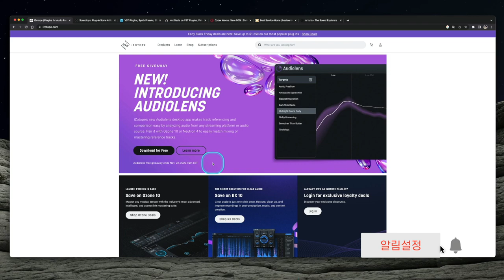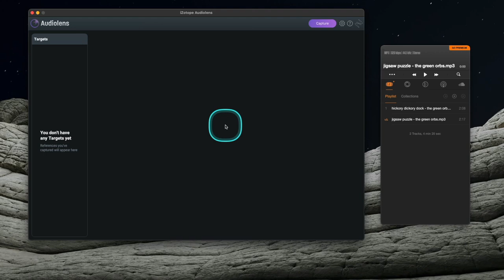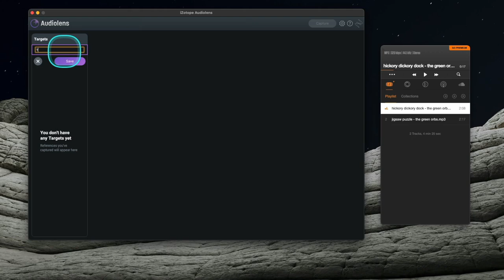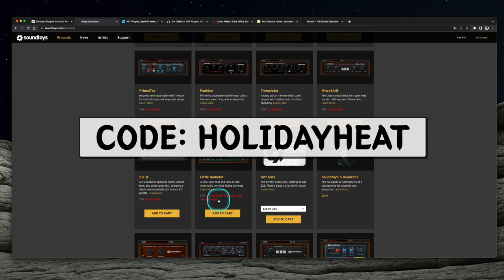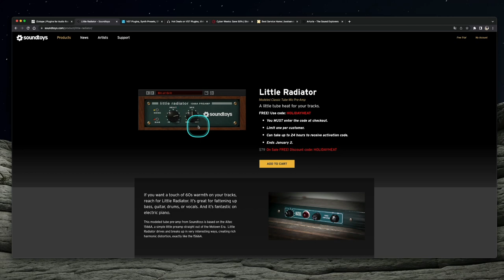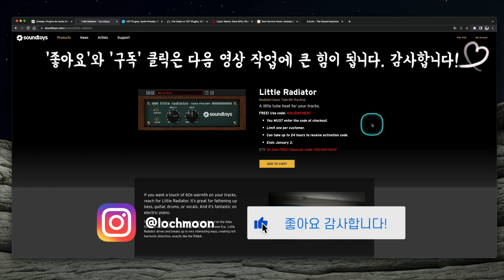2022 블랙 프라이데이 세일 소식 시리즈 제1탄 | AudioLens & Little Radiator 무료 배포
[News & Info] #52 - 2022 블랙 프라이데이 세일 소식 시리즈 제1탄 | AudioLens & Little Radiator 무료 배포

: 최근에 새로 출시된 iZotope 회사의 AudioLens와 Soundtoys 회사의 Little Radiator가 현재 무료 배포 중입니다.

AudioLens는 컴퓨터에 있는 파일이나 온라인 스트리밍으로 음악을 재생하면 그 음악의 주파수를 분석해주고 여러 음악들끼리 비교해볼 수 있게 해주는 간단하면서도 유용한 분석 툴이고,

Little Radiator는 진공관(Tube)을 거친 사운드로 살짝 착색해주는 일종의 프리엠프 & 새츄레이터 같은 플러그인 이펙터입니다.

Little Radiator는 무료 배포 기한이 엄청 오래 남았지만, AudioLens는 거의 얼마 남지 않았습니다. 2022 블랙 프라이데이 세일 소식 시리즈 영상 편집 중에 급하게 2개로 나눠서 이 무료배포 버젼부터 먼저 올리는 이유는 무료 배포 기한이 이제 몇 시간 남지 않았기 때문입니다.

아직 받지 않으신 분들은 이 영상을 보는 즉시 iZotope 홈페이지로 찾아가셔서 일단 먼저 받아놓으시길 권해드립니다.